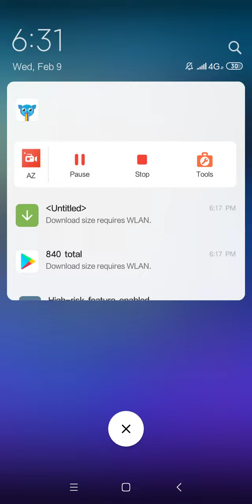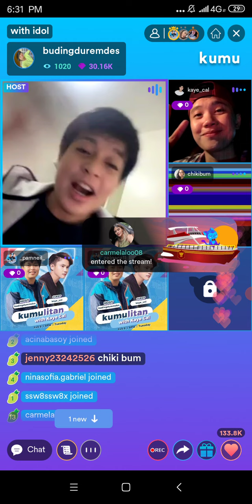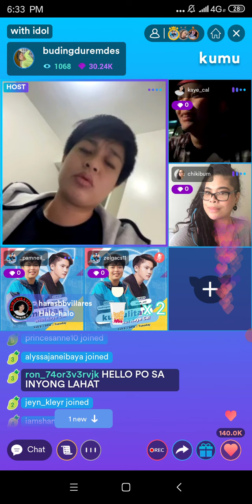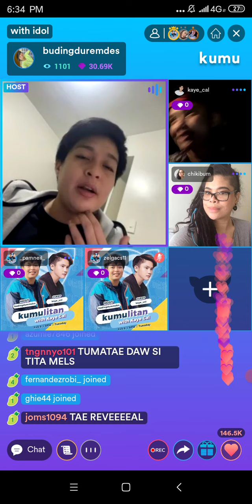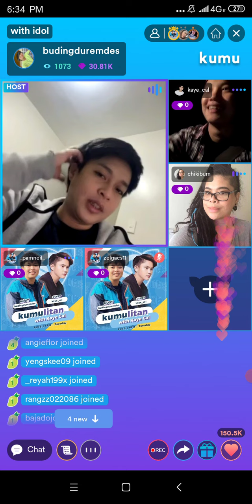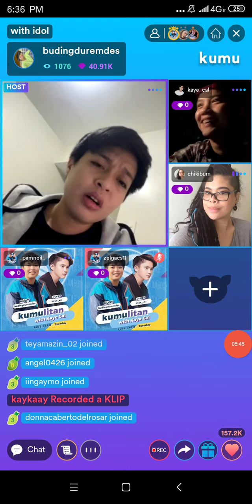BARDAGULAN WITH KAYE CAL AND BUDING| PART2